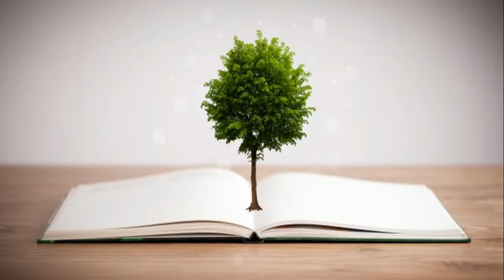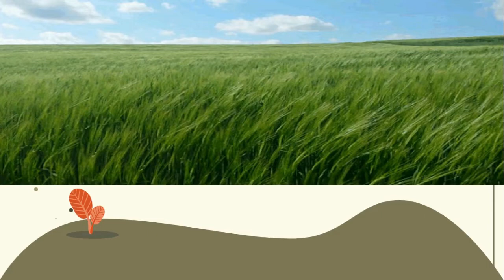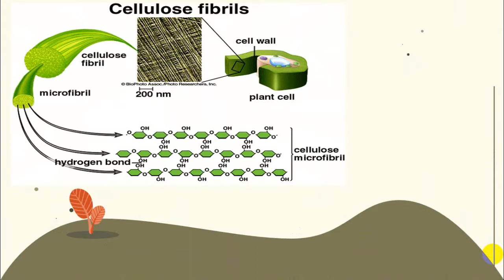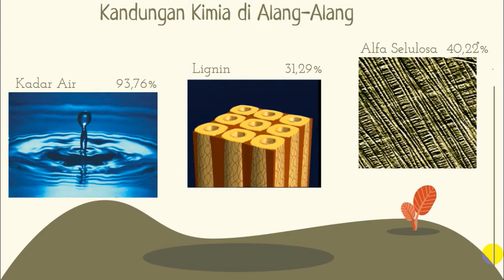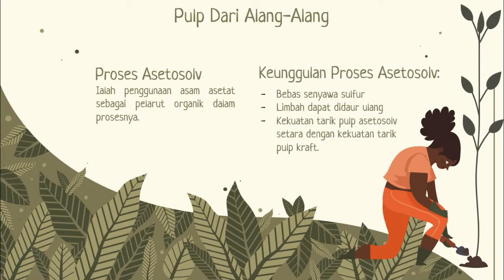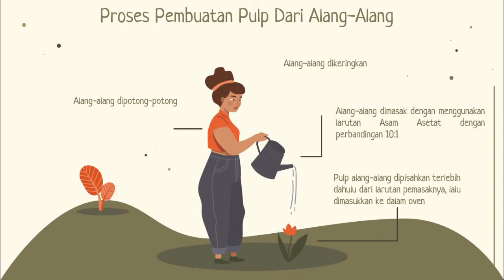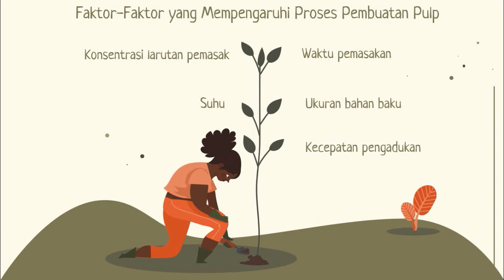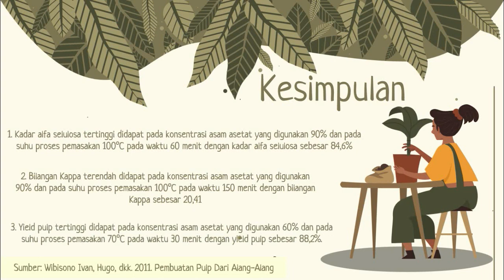Pulp dari Alang Alang??? Yakin Bisa????